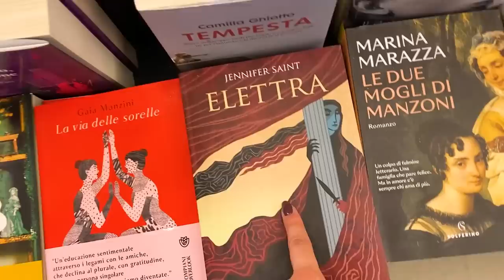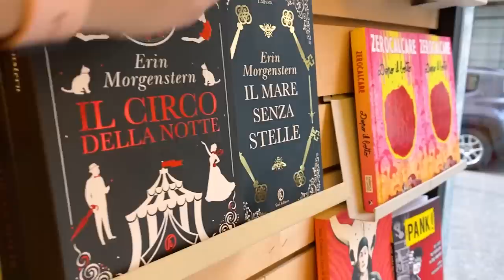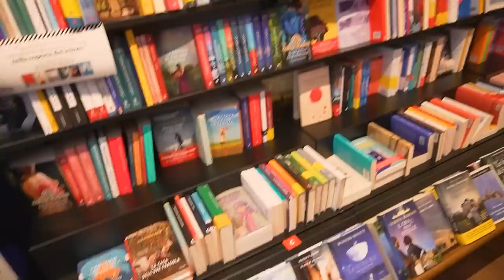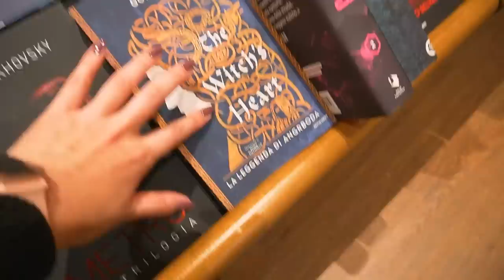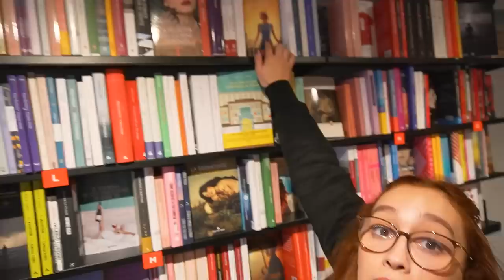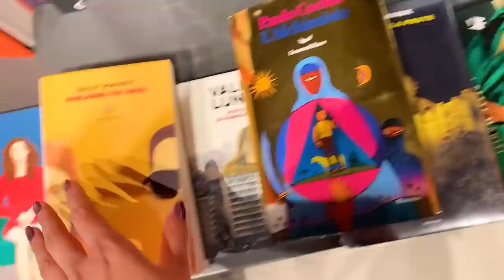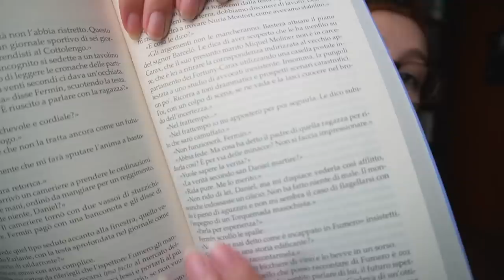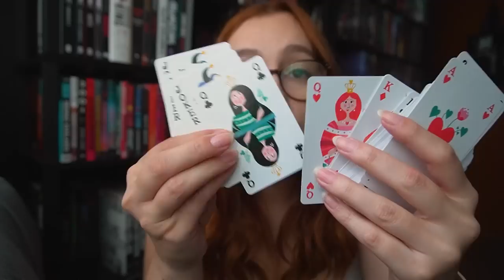Lendo&Vlogando #193: UM PULINHO NA ITÁLIA - MILÃO, VENEZA E ROMA | Resenhando Sonhos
No vlog de hoje dei um pulinho ali na Itália com aventura e perrengue!

✔ Compre com o link do canal (Amazon)

Tamirez Santos
CAIXA POSTAL - 22077
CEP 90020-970